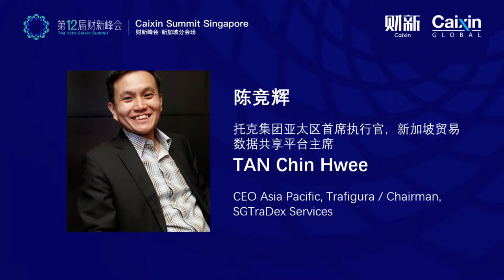Southeast Asia Will Need to Change How It Does Business Post-Pandemic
In a post-pandemic Southeast Asia juggling climate change and demographic changes, companies need to be ready to adapt to customer needs both old and new, entrepreneurs and investors said Friday in the Singapore venue of the 12th Caixin Summit.